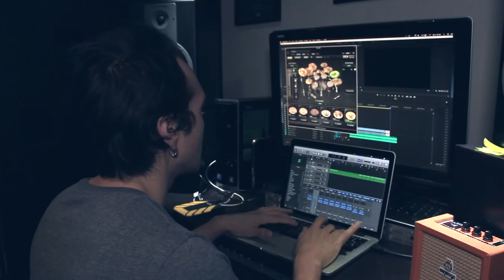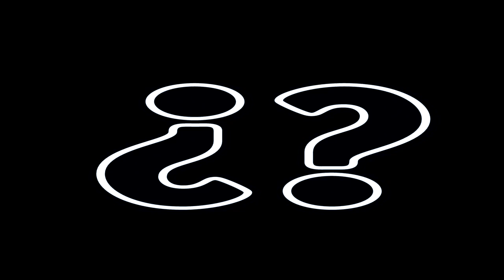¡Grabando mi primer EP/Disco instrumental!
Lo había mantenido un poco guardado, pero déjenme decirles que llevo trabajando un par de semanas en mi primer EP/Disco instrumental. Esto es algo de lo que ha pasado.

¡No olviden seguirme en todas mis demás redes para estar al pendiente de todo lo que sucede con el contenido del canal!

¿Gustas contactarme?